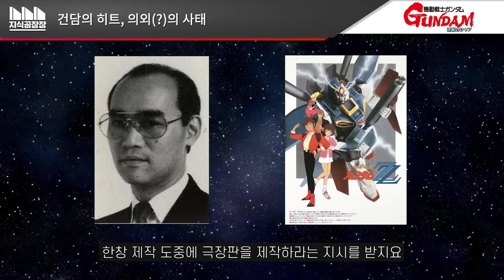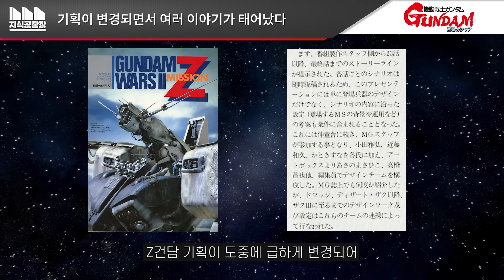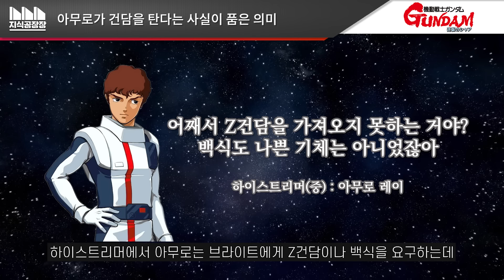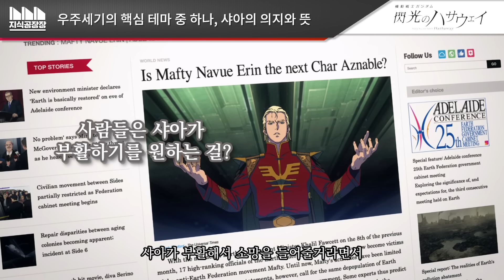아무로와 샤아가 사라진 이유 [기동전사 건담 역습의 샤아]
◆ 작품 정보
* 작품：기동전사 건담 역습의 샤아 (1988)
* 감독, 각본 : 토미노 요시유키
* 작화 : 키타즈메 히로유키, 센바 타카츠나
* 캐릭터 디자이너 : 키타즈메 히로유키
* 메카닉 디자이너 : 이즈부치 유타카

◆ 개요
원래 기동전사 Z건담은 아무로와 샤아의 최후를 그릴 작품이었지만
속편 제작이 결정되면서 둘의 결판은 ZZ건담에서 나게 됩니다.

...하지만 또 예정이 바뀌어 그들의 결판은 극장판, 역습의 샤아에서 나게 되죠
이 과정에서 둘의 흔적은 여러 작품에 남게 됩니다.

◆ 타임라인
0:00 잘 된다고 해서 자꾸 만들었더니
1:02 기획이 바뀌었어요?
2:13 아무로 레이의 흔적
4:39 샤아의 흔적은 어디에?
7:17 뉴타입의 차이

기동전사 건담 역습의 샤아 (1988)
기동전사 건담 역습의 샤아: 벨토치카 칠드런 (소설/만화)
기동전사 건담 역습의 샤아: 하이스트리머 (소설)

기동전사 건담 (1979)
기동전사 Z건담 (1985)
기동전사 건담ZZ (1986)
기동전사 건담 섬광의 하사웨이 (1989/2021)

건담 UC 유니콘 증언집 (2019)

富野由悠季と宇宙世紀
電撃データコレクション 機動戦士ガンダム 逆襲のシャア
Z BIBLE
富野由悠季全仕事
アニメを作ることを舐めてはいけない

Model Graphix - Gundam Wars I - Project Z Modeling support manual
Model Graphix - Gundam Wars II - Mission ZZ  Modeling support manual

◆ 음악
마르첼로: 오보에 협주곡